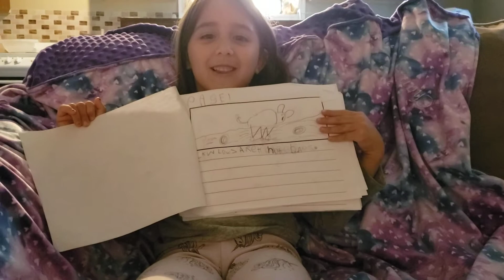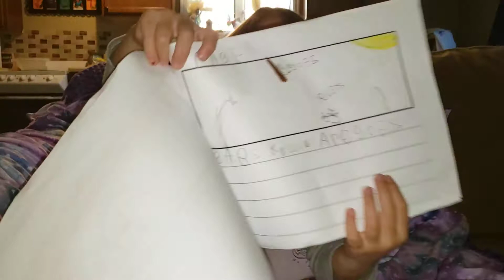Langston shares her facts book about Koalas.